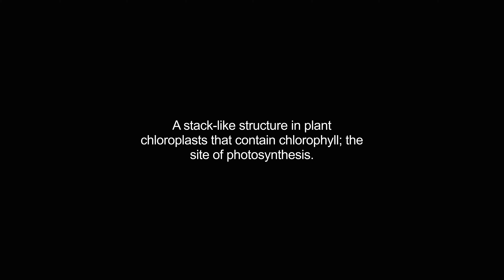grana video Dictionary meaning and pronunciation